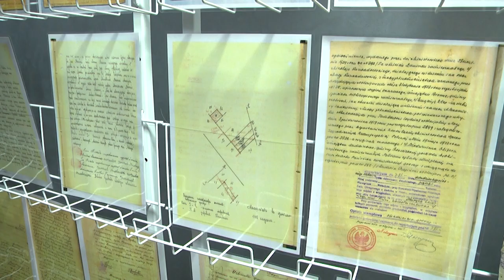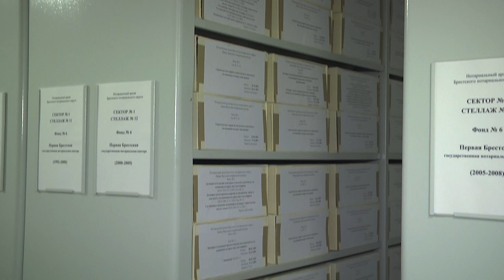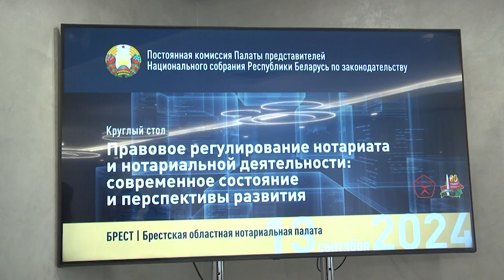2024-09-13 Открытие здания Брестской областной нотариальной палаты и нотариального архива.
Наш областной центр растет и развивается. Строятся новые дома, облагораживаются территории, украшается каждый уголок любимого Бреста. Так и сегодня состоялось знаковое событие не только для горожан, но и, в первую очередь, для нотариусов - прошло торжественное открытие здания Брестской областной нотариальной палаты и  нотариального архива. Новое, комфортное, современное здание стало хорошим подарком, который позволит повысить качество нотариального обслуживания, создать дополнительные условия для работы с гражданами. Наши корреспонденты побывали на открытии и узнали подробнее о том, какие архивные документы будут храниться на полках в Брестской областной нотариальной палате, а также о перспективах на будущее.

*Наши контакты:*
✅Телефон горячей линии:
54-63-67